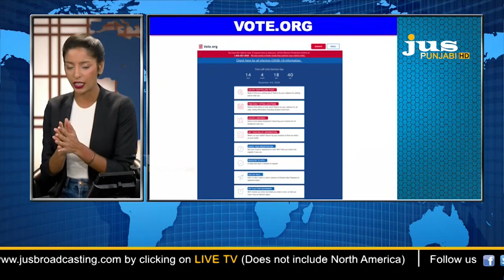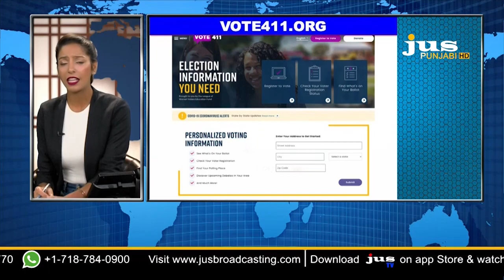Ajj Da Mudda || Harsimran Singh || Mohan Singh Cheema || Jus Punjabi